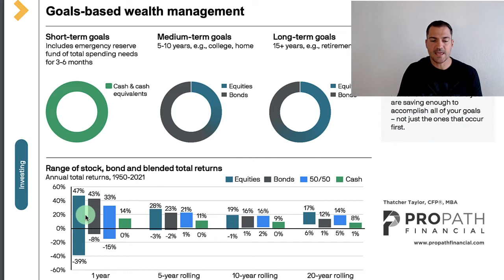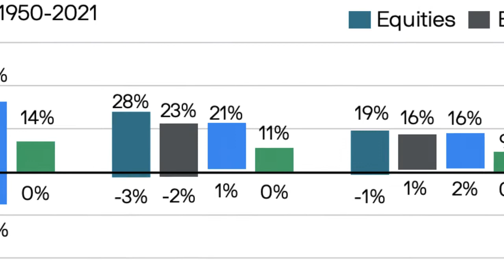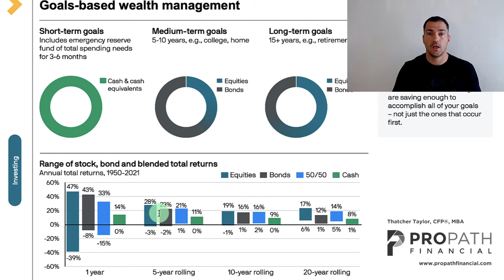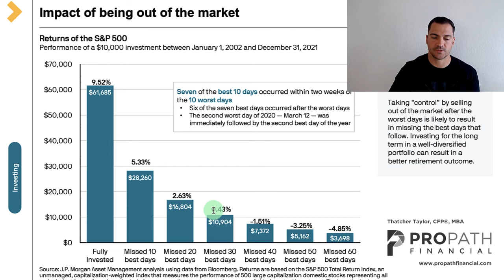ASSET ALLOCATION AND MARKET TIMING-- Don't miss the best days!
Asset allocation can guide your return and staying in the market can increase your return too. Statistically, missing the best days destroys return. Increase return by staying in the market and avoiding bad decisions. Goals-based wealth management helps protect from unnecessary trading which can reduce returns.

If you want to learn more about financial planning check out the homepage.

Have the urge to read and learn more about finance?

Asset allocation and stock trading. Asset allocation can increase or decrease stock returns. Asset allocation needs to be rebalanced regularly. Asset allocation is about risk and can manage volatility.